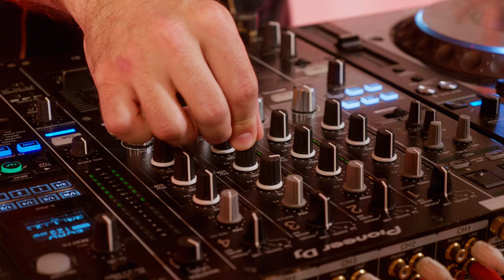L'appentis || Épisode 2 : Tom Cler DJ set à l'atelier de peinture de Marie-Astrid Grivet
Des lieux, en mouvement.

Pour ce 2ème épisode, nous avons été accueillis par Marie-Astrid Grivet dans son atelier de peinture parisien. Durant 1h, elle a donné un cours de peinture à 5 apprentis. Pendant ce temps, Tom Cler nous régalait avec ses titres electro/house 90s en digital et sur vinyl.

Suivez-nous !

Images : Touko Studio, Antoine Idczak
Réalisation & production : Touko Studio
Partenaire technique : JPB Audiovisuel